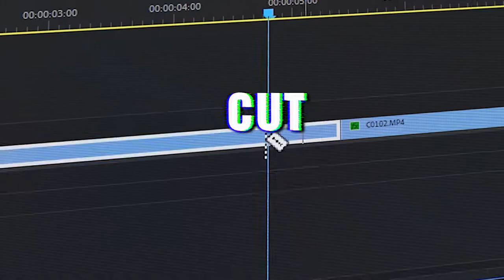Pastel Piranha - WarpFX.ca - Transitions & Effects for Premiere Pro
This video highlights the Pastel Piranha Preset pack we offer for Adobe Premiere Pro.
Full instructions are included with your purchase.